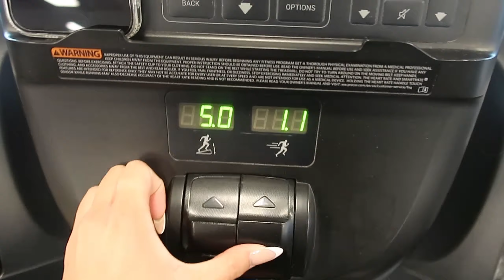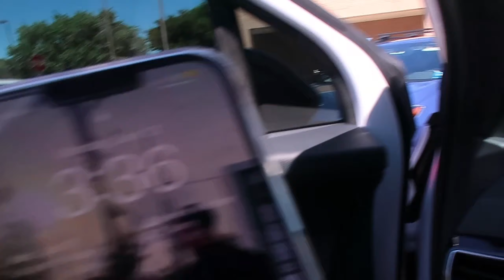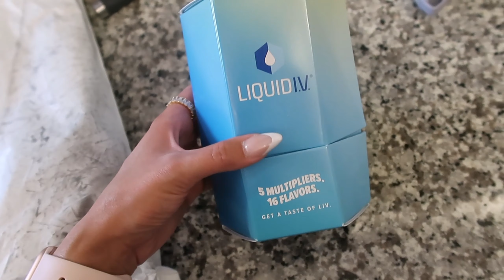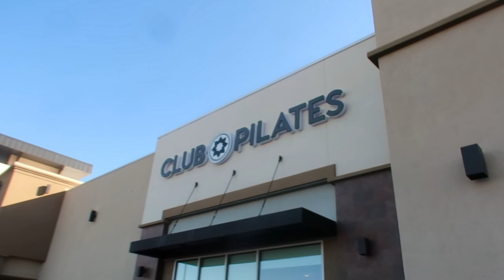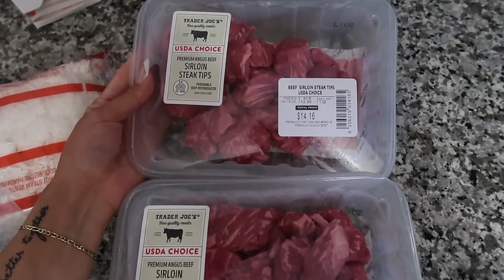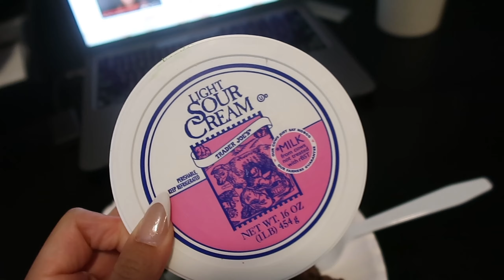spend a Monday with me 🤍 | work + pilates + cooking + more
Hello everyone!

I hope you enjoyed this video!  This is a typical work day in my life and how my Monday went. I love doing videos like this because you guys are able to see what I do in a day. I hope you guys are having a good week! I will see you on Sunday for a new video!

xoxo,

krissy

 my story/ journey video

AMAZON STOREFRONT: